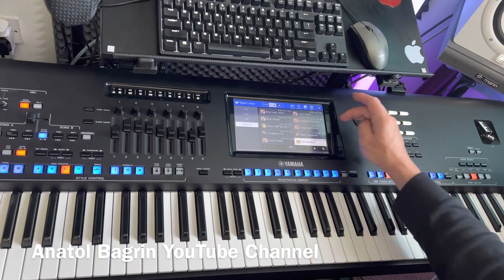Panflute Moldova Sample voice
Panflute Moldova Sample voice for Yamaha Genos, Tyros5, and psr sx models…
Coming with ABPack or separate…
For Purchase Styles , Samples and Expansion Pack please email to:
Thanks